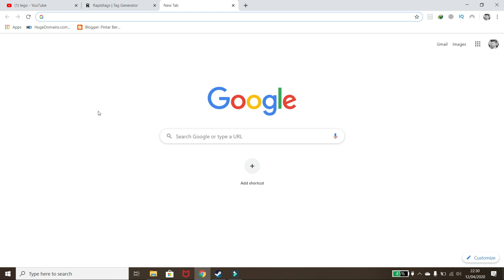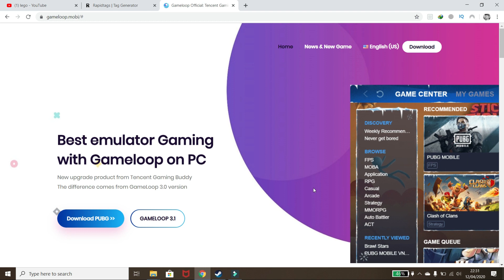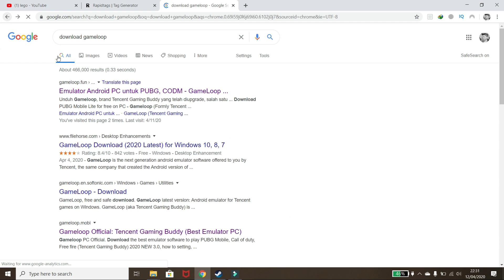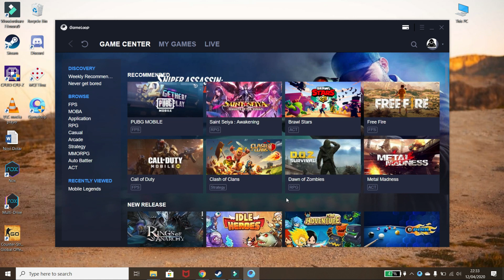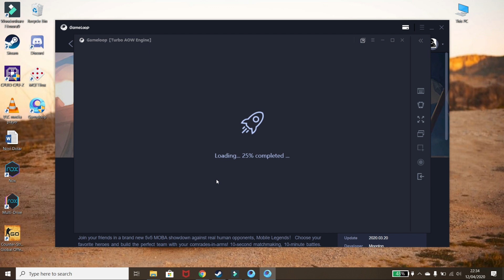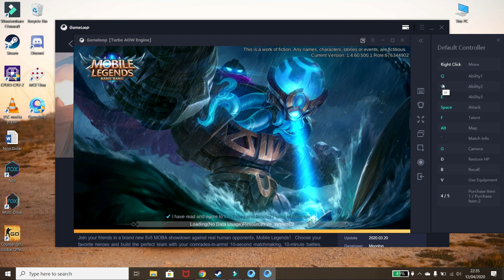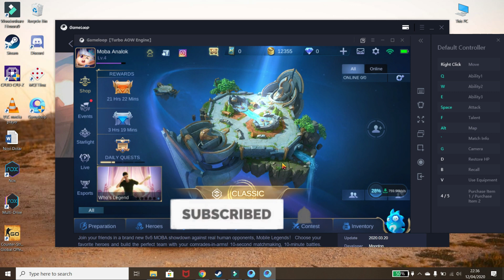"UPDATE" Cara Main Mobile Legends Di PC/Laptop | Main Game Android Di Komputer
oke tema-teman jadi di video ini saya membuat tutorial tentang "cara main mobile legends atau game android di pc" buat kalian yang belum tau dan mau tau caranya, berikut ini adalah trik yang bisa kamu tonton.

"UPDATE" Cara Main Mobile Legends Di PC/Laptop | Main Game Android Di Komputer | Gadgets Idn

cara main mobile legend
cara main mobile legend di pc
cara main mobile legend di pc tanpa emulator
cara main mobile legend di komputer
cara main mobile legend di laptop tanpa download